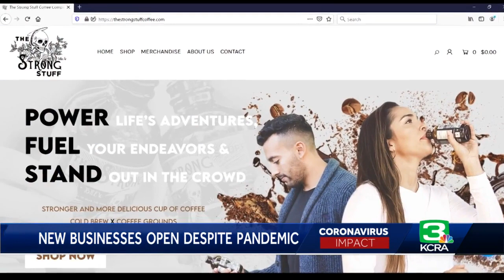‘You got to keep trying’: New Sacramento businesses open despite COVID-19 pandemic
As the Sacramento region weathers another shutdown, some new businesses have opened up during the pandemic.  “We knew it was going to be tough,” said David Abrahamsen.  Abrahamsen and his business partner opened Midtown Spirits on Nov. 11. The pair were excited to open what they call the first distillery in the City of Sacramento since Prohibition. But, the pandemic has not made their mission it easy. They were able to squeeze in a couple days of indoor dining and a week of outdoor dining on their newly built patio before having to shut down.  “The hard part with us being new is that no one’s really had a chance to come in and try stuff,” Abrahamsen said. See more in the video above.